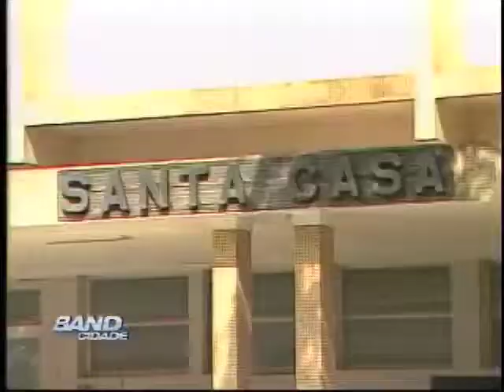Band Cidade Campinas Demissões Sta Casa Capivari 18 06 2013